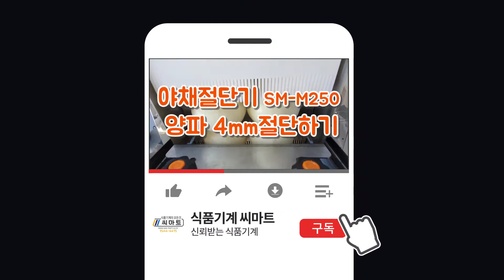양지슬라이스 양지고기자르는식품기계